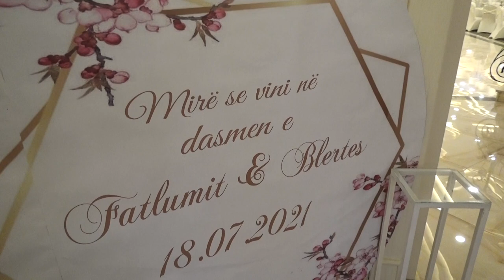Dasma Shqiptare , Fatlum dhe Blerta, ● Flori Production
XHIRIME & FOTO PROFESIONALE

Video : FloriProduction

XHIRIME & FOTO PROFESIONALE

Video : FloriProduction
Editing : Arlind Sinani